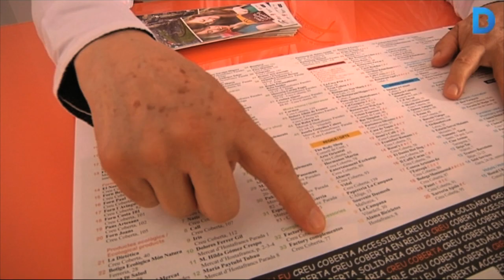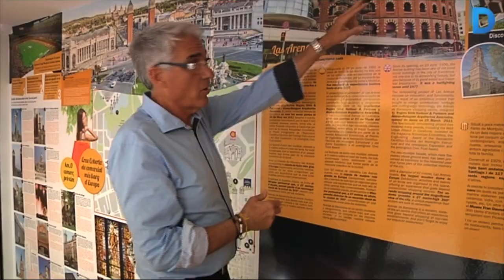L'eix comercial de Creu Coberta s'obre al turisme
L'Associació de Comerciants de Creu Coberta ha obert el Meeting Point, un nou punt d'informació que vol aprofitat la proximitats de punts turístics com la Plaça d'Espanya, les Arenes o la Font Màgica de Montjuïc per atraure més visitants a l'eix. Per aconseguir-ho en aquest espai s'oferirà informació personalitzada. Més informació